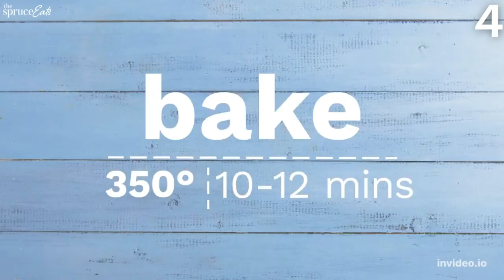YOU WONT BELIEVE HOW EASY THIS IS!!!! Mini pie ICE CREAM sandwiches!!!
Pastry set with mat
Pastry cutter
Non-slip dough mat
Silicone oven mitts
Bowl and hand mixer set
3-piece baking pan set
Kitchen Aid Stand mixer
Hamilton Beach Stand Mixer
Peeler set
Set of 6 Stainless steel mixing bowls
3-piece Pyrex mixing bowl
Small prep bowls
15-piece Imarku Knife set
Non-slip Cutting board with multiple mats
11 piece cast iron set
3 pan cast iron set
Meat tenderizing hammer
Garlic Press

Video/Recipe Credit: The Spruce Eats